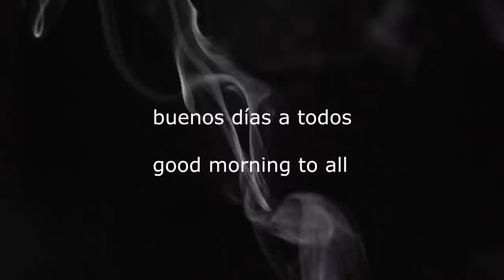Tanya Finally Address whether Spragga or Elephant Man is the Fadda of her Child and Shades Lady Saw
My Respect to Tanya Stephens. Love Her for being Her.